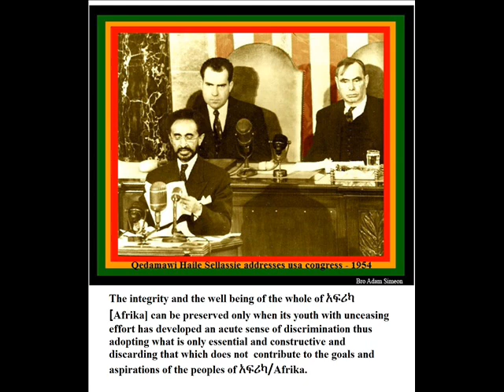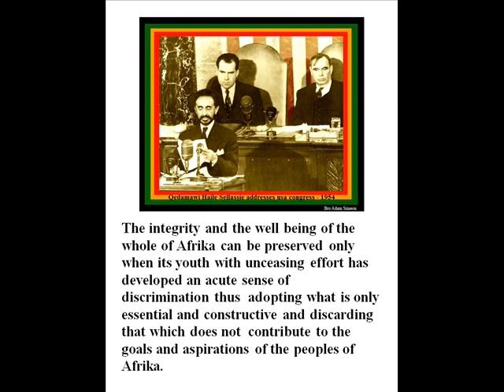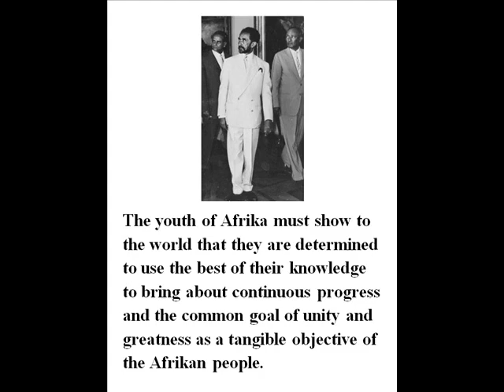Ooh Child Tati Elicia with Kaie Bea n Johnny Britt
The best version til now: sound track for "For Ahkeem."

The future prospects of a country depends upon its young people.  The integrity  and the well being of the whole of አፍሪካ/Afrika can be preserved only when its youth with unceasing effort has developed an acute sense of discrimination [discernment] thus  adopting what is only essential and constructive and disgarding that which does not  contribute to the goal and aspiration of the peoples of አፍሪካ/Afrika.
The youth of አፍሪካ/Afrika must show to the world that they are determined to use the best of their knowledge to bring about continuous progress  and the common goal of unity and greatness  as a tangible objective of the አፍሪካን/Afrikan people.
~ Qedamawi Haile Sellassie